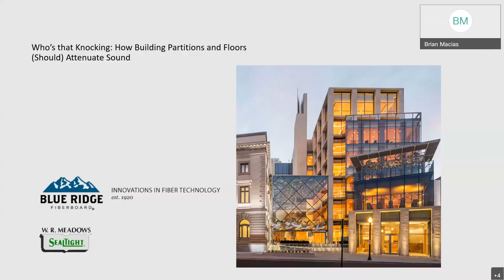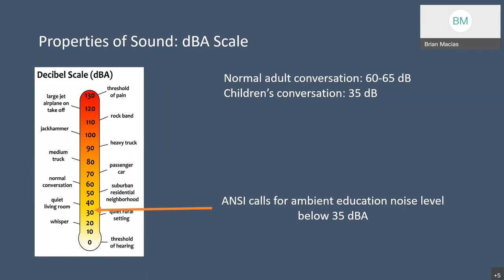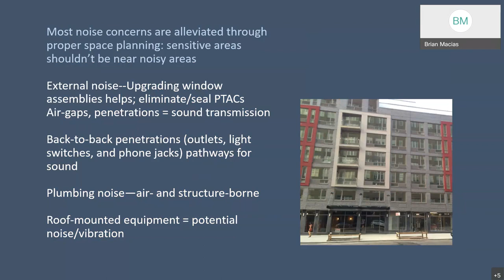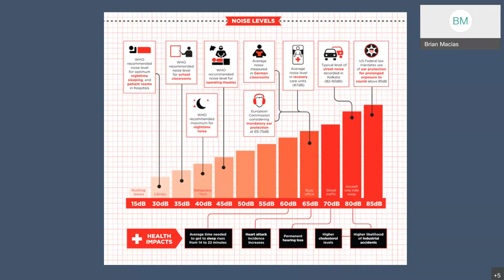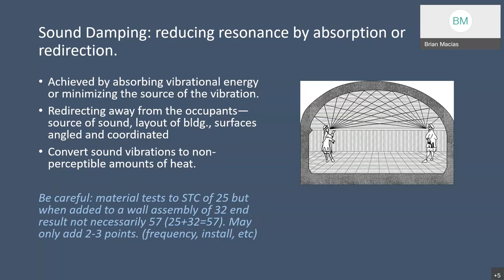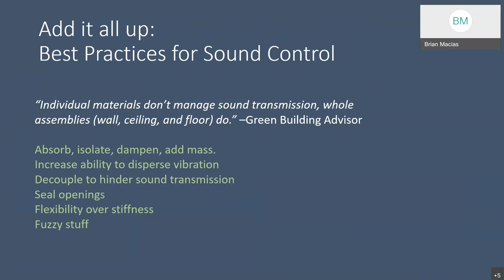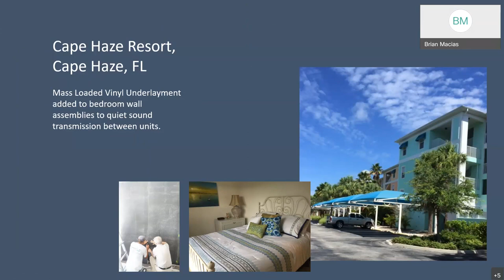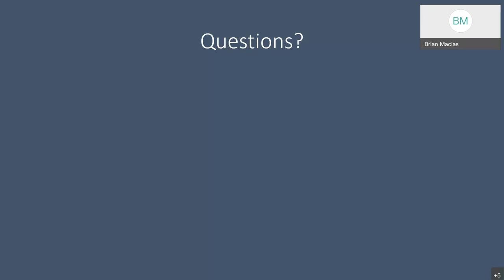W. R. MEADOWS Virtual AIA Presentation Sound Dampening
This video is a W. R. MEADOWS Lunch and Learn. The topic for this video is sound dampening. It is hosted by Brian Macias, an account manager at the company Blue Ridge Fiberboard. Blue Ridge Fiberboard is a subsidiary of W. R. MEADOWS. For more information about sound dampening, visit Blue Ridge Fiberboard